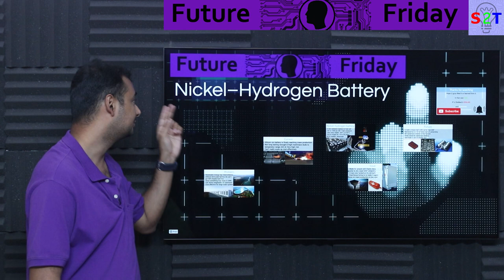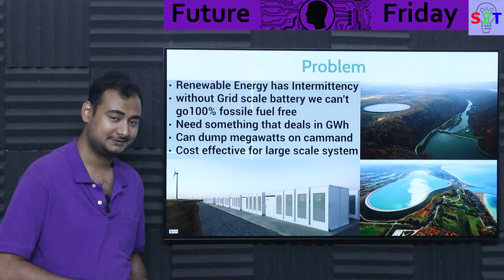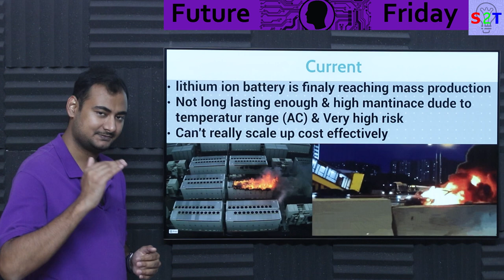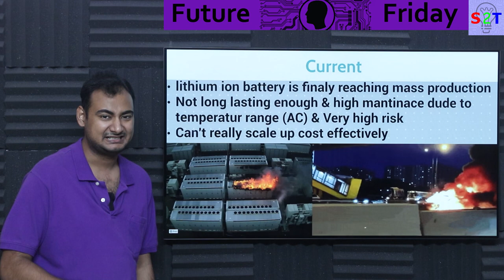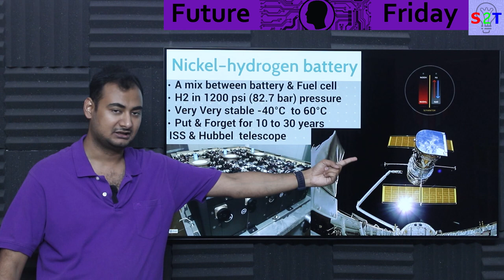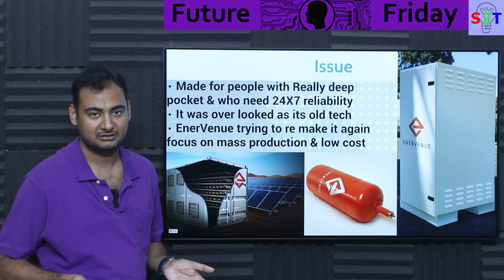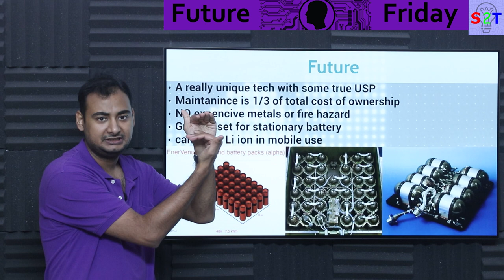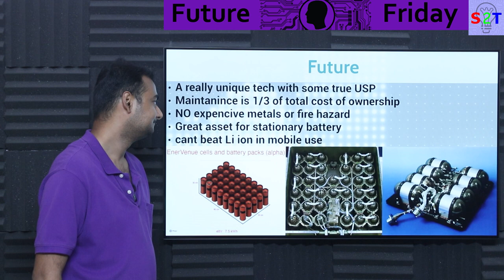Nickel–Hydrogen Battery Explained {Future Friday Ep190}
Intro
Problem
Current
Nickel–hydrogen battery
Issue
Future